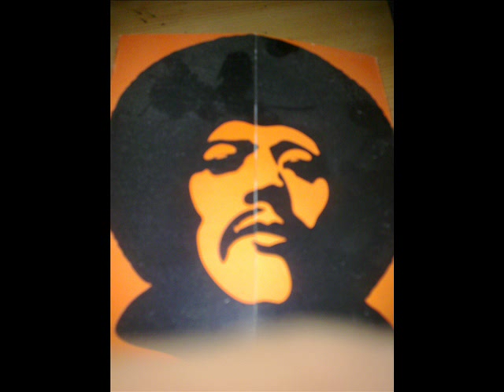James brown & martha high summertime